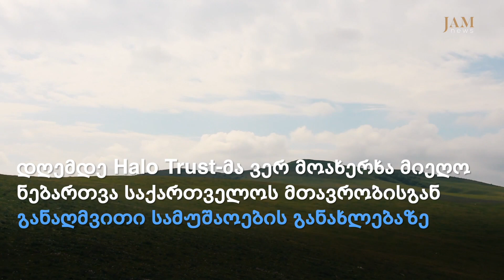დანაღმული ველი წითელ ხიდთან, საქართელო-აზერბაიჯანის საზღვარზე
27 წელია საქართველო თავის საზღვარს მეგობარი ქვეყნის ნაღმებისგან ვერ წმენდს და ამით ყოველდღიურ საფრთხეს უქმნის საკუთარი მოქალაქეების სიცოცხლეს